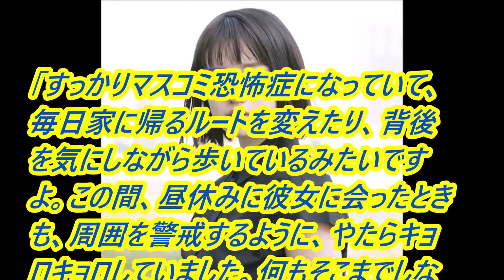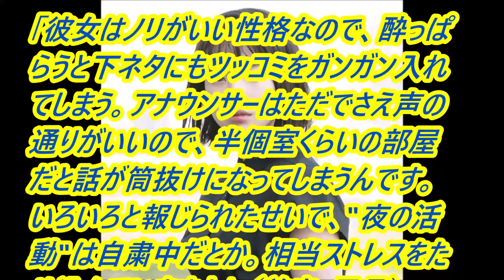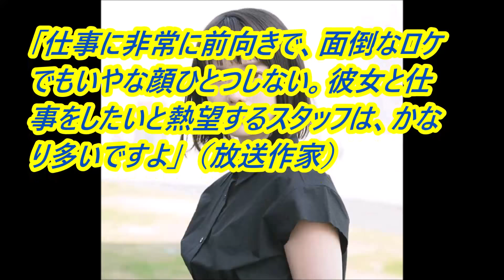テレ朝・弘中綾香アナの現在「夜の活動」は自粛中ｗ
テレ朝・弘中綾香はマスコミ恐怖症。飲み会自粛中でストレスがたまる日々